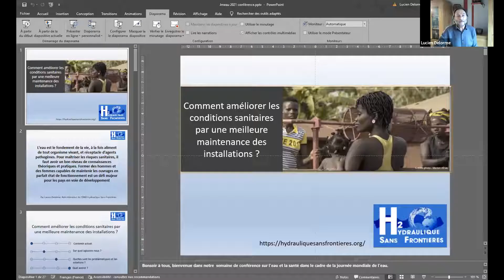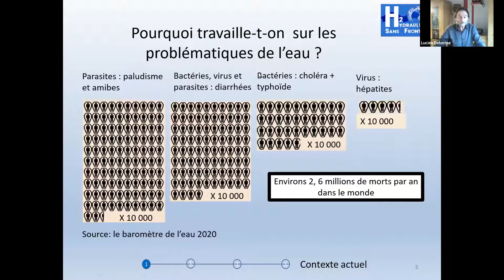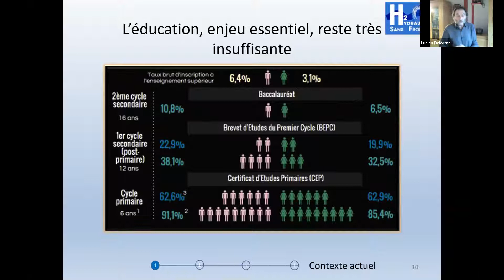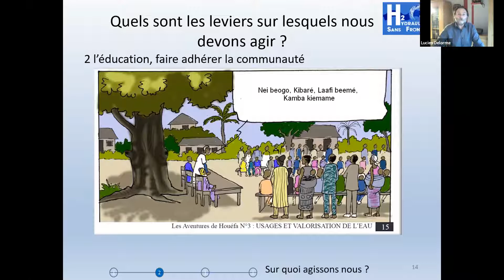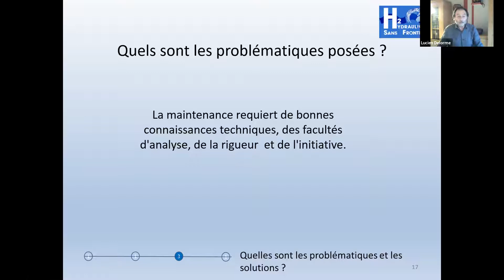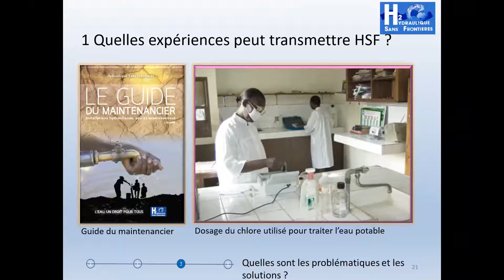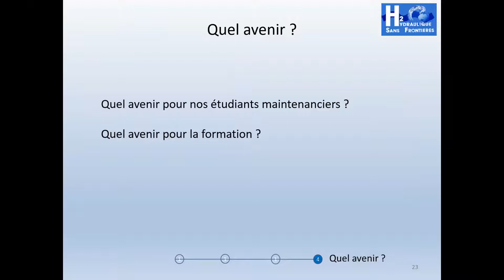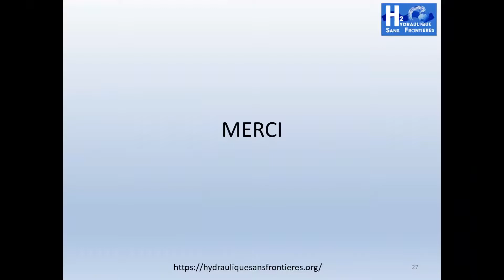JMEAU 2021 - Maintenance des installations d'eau dans les pays du sud : un défi à relever.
L'eau est le fondement de la vie, à la fois aliment de tout organisme vivant, et réceptacle d'agents pathogènes. Pour maîtriser les risques sanitaires, il faut avoir un bon niveau de connaissances théoriques et pratiques. Former des hommes et des femmes capables de maintenir les ouvrages en parfait état de fonctionnement est un défi majeur pour les pays en voie de développement.
Conférence présentée par Lucien DELORME, ingénieur hydraulicien et administrateur d'Hydraulique Sans Frontières.